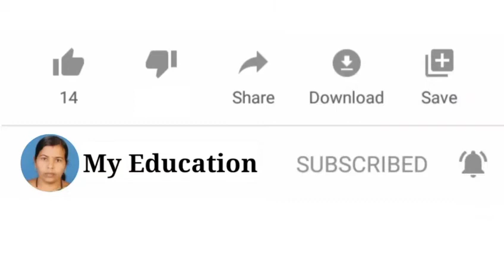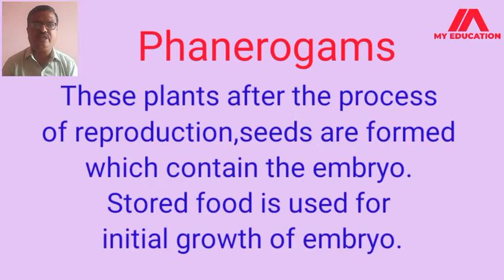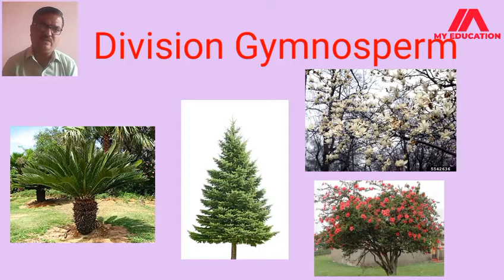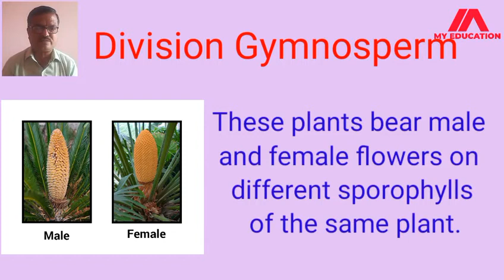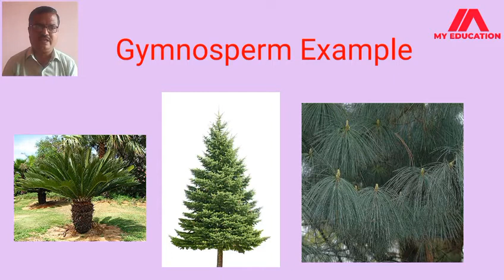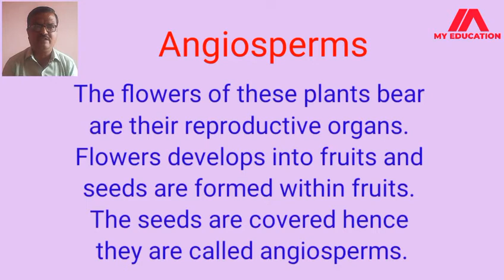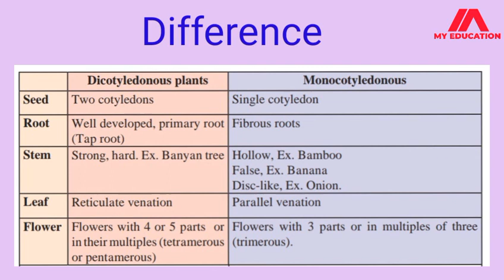Std - 9 Subject - Science and Technology Chapter 6 - Classification of Plants Part - 4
Classification of Plants Part - 4